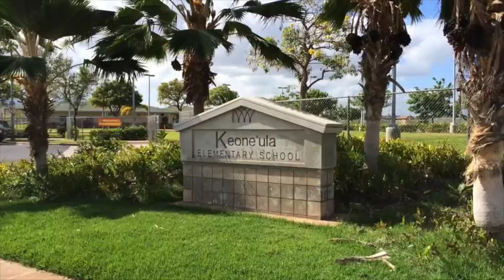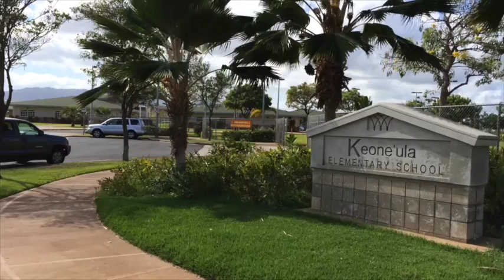Keone'ula Elementary School 91-970 Kaileolea Dr Ewa Beach, HI 96706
Keone'ula Elementary School 91-970 Kaileolea Dr Ewa Beach, HI 96706Pokai

Just one of the many schools that Ewa Beach has to offer.

Ryan Riggins (RA)
It just feels right working with Ryan Riggins and the Team at John Riggins Real Estate.
Buy or List your home for sale with Ryan Riggins.

When you select your REALTOR®, Live Kapolei & Ewa Beach, Waipio Gentry, Aiea, Pearl City Real Estate Expert and REALTOR®, like Ryan Riggins and Team Riggins, we're never too busy for you or your referrals.

Please note that opinions, real estate practices, prices and data always changes over time, so please look at the date when this video was published as the information could have become irrelevant over the past days, months and/or years. Videos or emails uploaded, sent or received shall neither constitute acceptance of conducting transactions via electronic means nor create a binding contract until and unless a written contract is signed by the parties.

John Riggins Real Estate, Kapolei & Ewa Beach , Waipio and Mililani Real Estate and Live Work Real Estate Expert Ryan Riggins (RA)